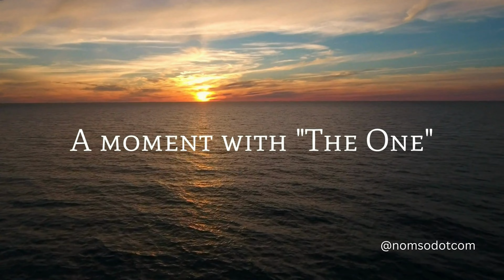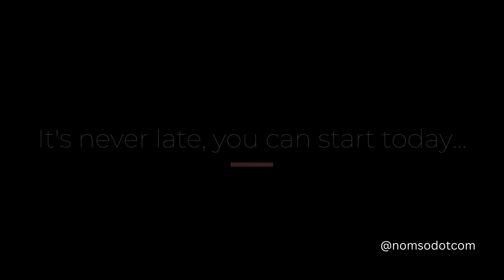Trust: The Bedrock of a Relationship or Marriage - Understanding, Building, and Restoring Trust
This episode takes a deep dive into understanding the significance of trust, the mechanisms that build it, the factors that can erode it, and the strategies to restore it when it's been compromised. So, buckle up and let's explore the realm of trust in relationships and marriages.